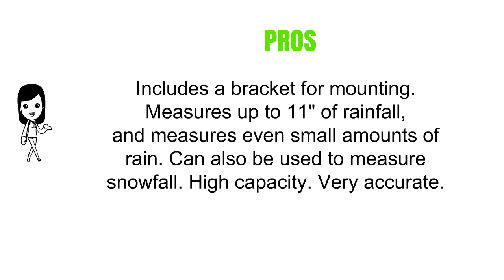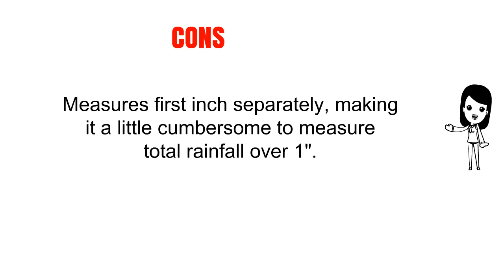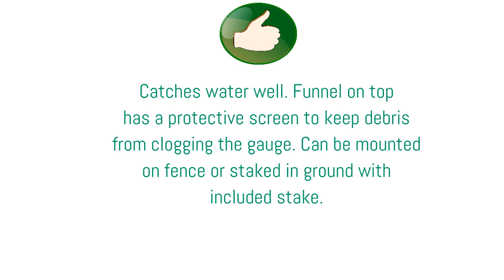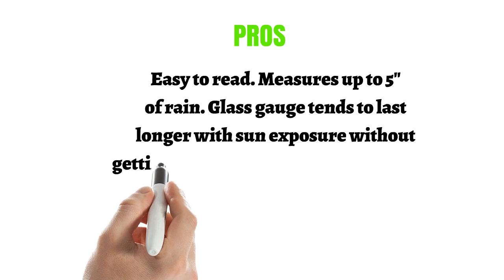Buy Rain Gauges - Top Best Rain Gauges Reviews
3. Stratus Precision Rain Gauge with Mounting Bracket (14" All Weather)
2. Headwind Consumer Products 820-1015ORG EZREAD Rain Guage, Orange, 21"
1. Glass Rain Guage Measures Up To 5 Inches of Rainfall or Garden Watering (Pkg/3)